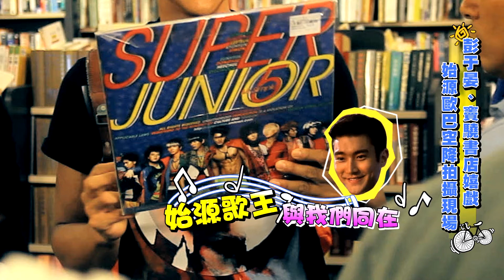【破風】6.小彭小竇書店嬉戲篇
林超賢導演喜歡的書：「熟男熟女的交往守則」
彭于晏喜歡的卻是...